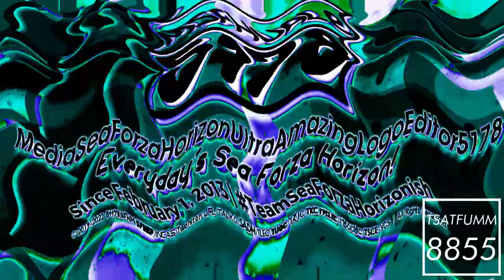MediaSeaForzaHorizonUltraAmazingLogoEditor5178 NomNomNamiround 3.5-1.0 Logo With 25 Random Effects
Source By: @MRSify382

List:
1. Normal
2. SwirlShinGoProRays
3. ArgentTALE1692Billows
4. MagentaPower
5. SpinningMLTLM774Starlight
6. Radioup V23.SEGA
7. 4.0 TIWLTE874 DUH
8. SpectraStereoupV6Power
9. BubbleTCWYDGS4CME3244LightRays
10. FireworksNickTyhurstRays
11. GlitterTalkingVoicesWave
12. BlueSkyFlangedSawChorded
13. NBKup V1.AGRBDM657
14. AGRBDM657 Overdosed X
15. TSGOMDSE7205 Chorded
16. FlangedSawPowerCityLateNoon
17. TEABAVM1353 Harsh Effect
18. TEABAVM1353 Flanged Pulse
19. Videoup V6.TEABAVM1353
20. Banana Mega Ensemble
21. SpectreMabelPinesLight
22. Sesame Street Home Video Effects Beautiful Spring
23. MiracleRedPitch
24. X Is Orange Pitch Really Dizzy
25. Sasha Waybright Flanged Saw